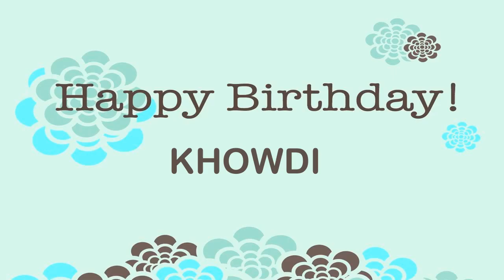Khowdi Birthday Wishes & Mensajes